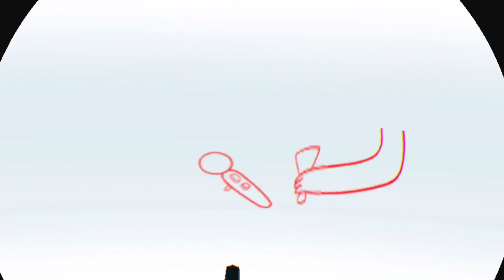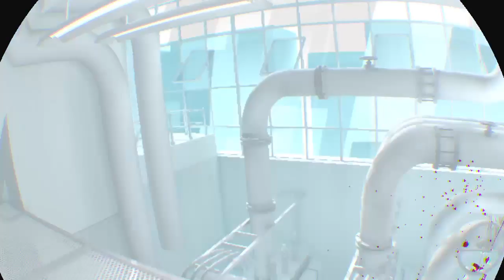Superhot VR | 15 Minutes of Gameplay | No Commentary | PSVR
About the Game: SUPERHOT VR is a title reimagined and redesigned from the ground up for Oculus Rift and Touch hand tracking controllers. The fruit of over three years of close cooperation between the critically acclaimed SUPERHOT Team and Oculus, SUPERHOT VR brings the intensely visceral action of SUPERHOT directly into your head and soul.